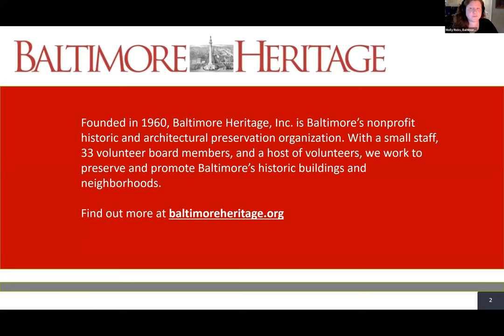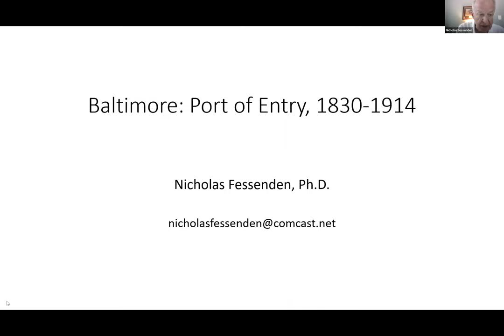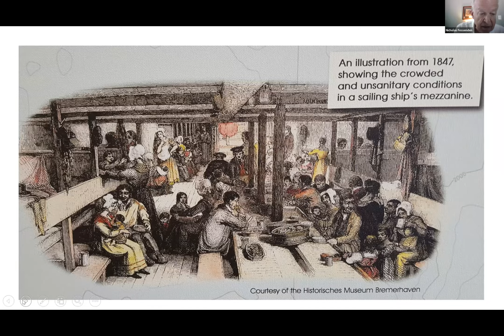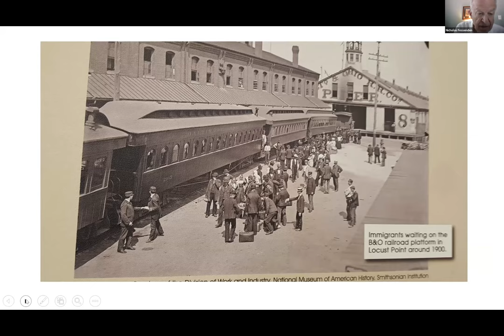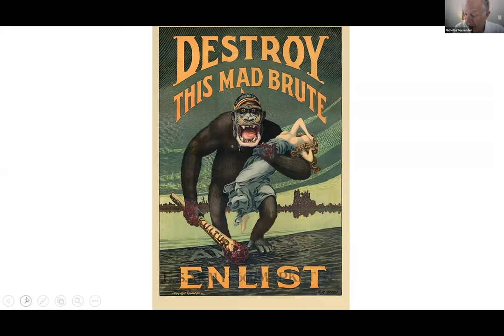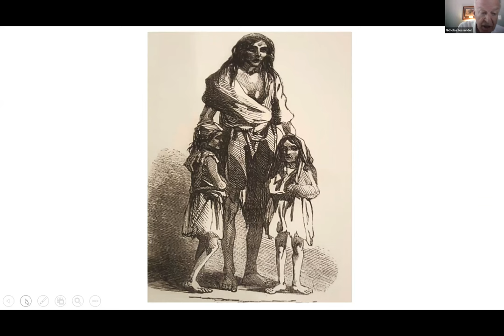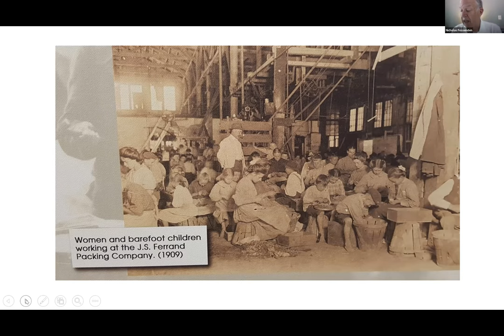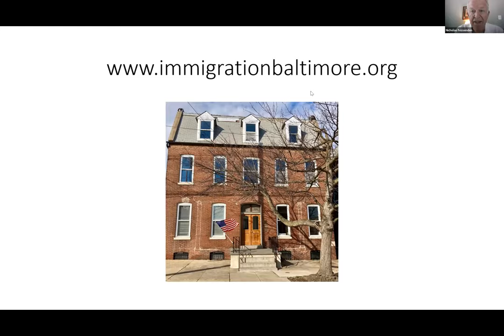Coming to America: Baltimore Museum of Immigration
Did you know that Baltimore served as America’s third largest port of entry during the Great Wave of Immigration of 1830 to 1914. In 1868, the B&O Railroad partnered with the North German Lloyd Company of Bremen, Germany, to build and operate a pier for immigrant ships in Locust Point, where 1.2 million immigrants first set foot on American soil. They included people from all over Europe, including Germans, Irish, Lithuanians, Czechs, Poles and Italians, who established their neighborhoods, as well as churches, synagogues, schools, cultural and philanthropic institutions, which eased the transition from their old country to life in America, and added to the rich diversity of our city. Join Nicholas Fessenden from Baltimore Immigration Museum to learn more about our immigrant past and today’s efforts to document and celebrate our diverse roots.

Dr. Nicholas Fessenden is the historian/treasurer and co-founder of the Baltimore Immigration Museum. He taught history at Friends School from 1972 to 2010 and also taught as an adjunct at Towson University, Maryland Institute of Art, and Community College of Baltimore County.